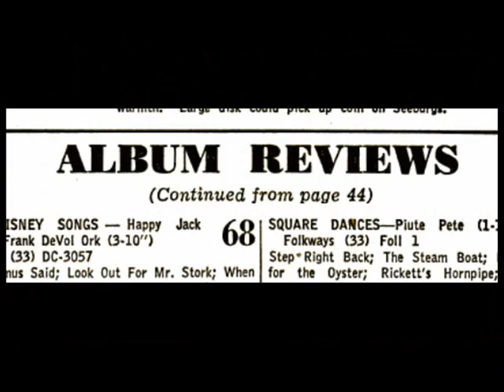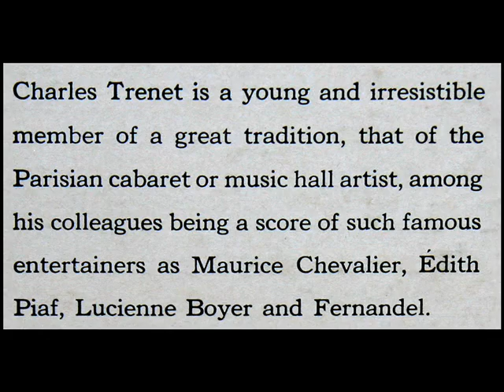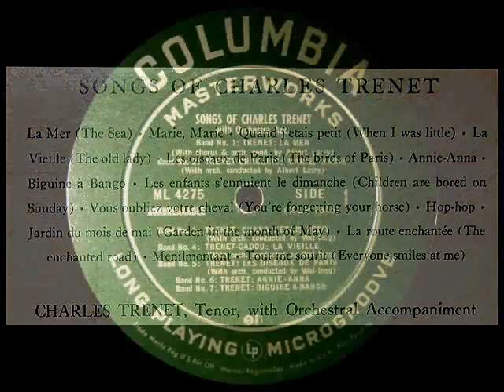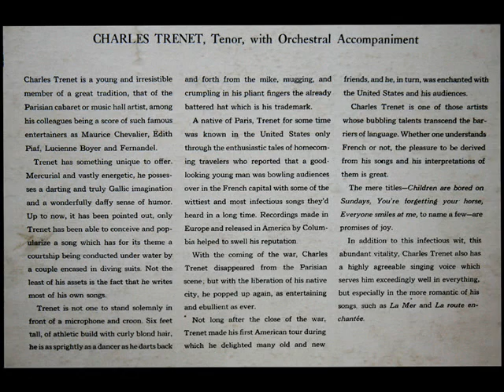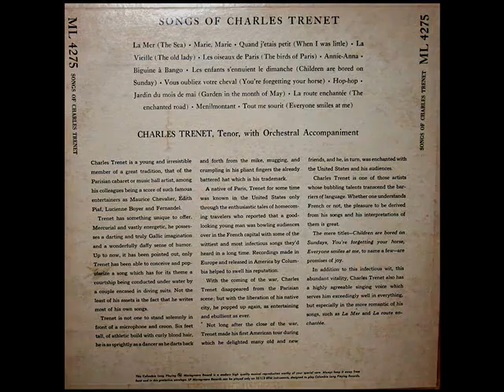Trenet / Charles Trenet, 1948: La Mer - Original 1950 Columbia Masterworks LP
Digitized from the LP shown above, released in 1950 on the Columbia Masterworks label, catalogue number ML 4275.
"David Hertzberg"